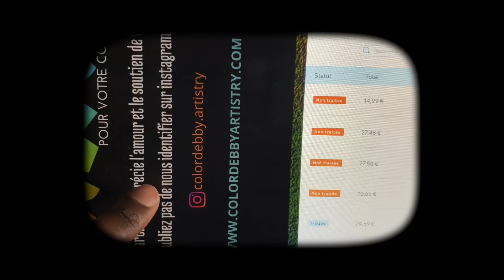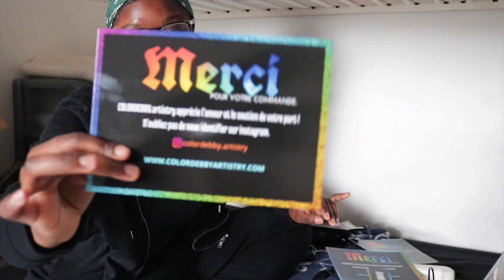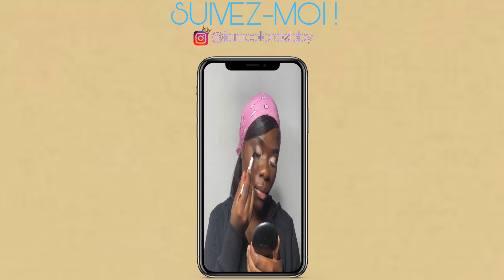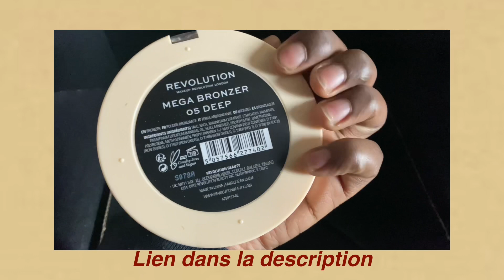Vlog 2 : entrepreneur life, content, Ponytail.... + BONUS SETUP 🎥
✨Restons connectés ✨

Perruque rouge  :

Fer chauffant :

@LeoKarloProduction  il est trop fort !